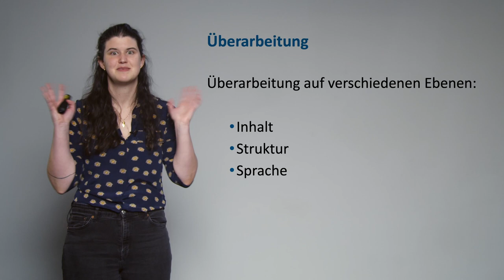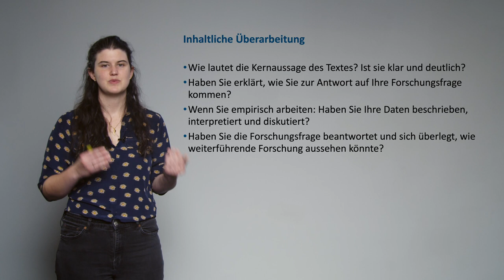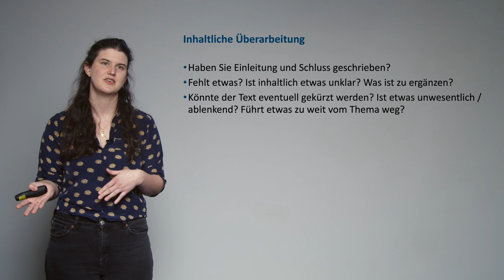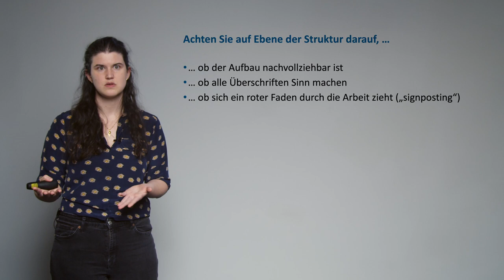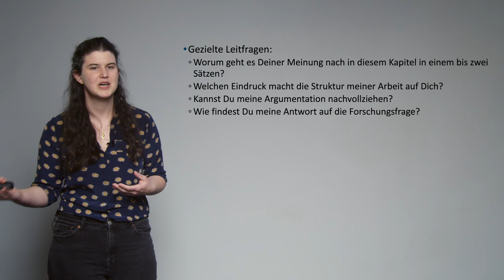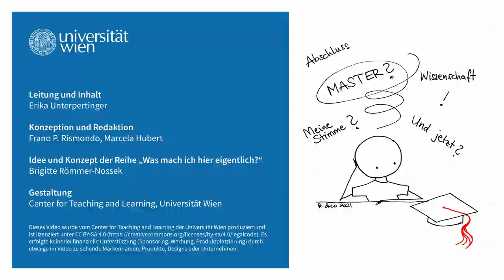[wasmachich4] Die Masterarbeit abschließen